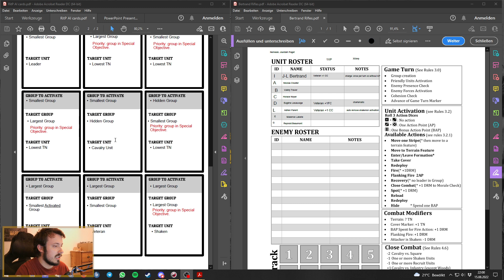Das Karree – 1806 Kampagne📯 Die Abenteuer des Jean-Luc Bertrand 🥁 Rifles in the Peninsula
Rifles in the Peninsula ist ein abstraktes Solo-Brettspiel, das kleinere Scharmützel während der Napoleonischen Kriege abbildet. Mit einer Auswahl handverlesener Soldaten, versucht der*die Spieler*in bestimmte Missionen zu erfüllen, sich zufälligen Ereignissen zu stellen und im Laufe einer Kampagne den eigenen Trupp zu verbessern. Starke Richard Sharpe vibes wabern durch die Luft.
Ich habe Rifles in the Peninsula als Playtester vor Veröffentlichung gespielt, aber das ist einige Jahre her, darum muss ich einige Regeln immer mal wieder nachschauen. Leider ist das Regelheft nicht ganz optimal, aber das Spiel macht dennoch Spaß. Kommt mit und erlebt mit mir die Abenteuer des Jean-Luc Bertrand.